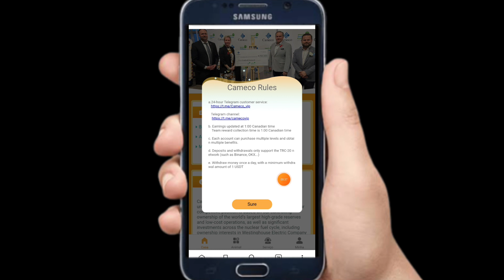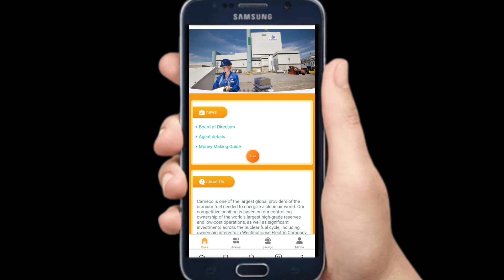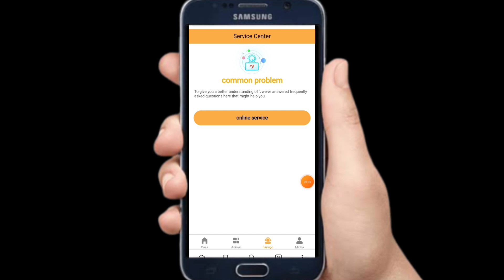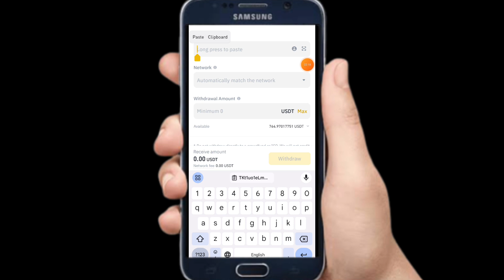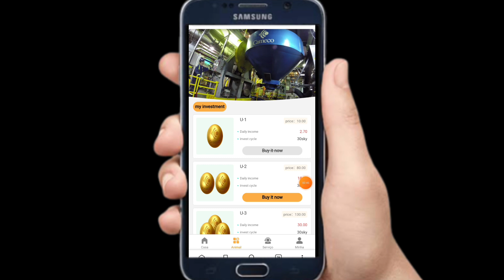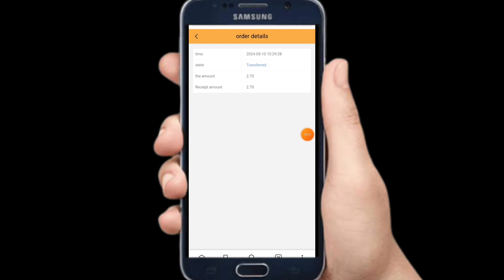Cameco Corporation|2024 Usdt project|High-yield USDT| Automatic income | Easily make money at home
🔗Register invitation code:4445063
❓Cameco Rules:

🔸a. Earnings updated at 1:00 Canadian time
    Team reward collection time is 1:00 Canadian time

🔹b. Each account can purchase multiple levels and obtain multiple benefits.

🔶c. Deposits and withdrawals only support the TRC-20 network (such as Binance, OKX...)

🔷d. Withdraw money once a day, with a minimum withdrawal amount of 1 USDT

👍Cameco investment platform level 3 subordinates enjoy investment rebates

👍Level 1: 「A」Invest 100 USDT, and you receive 12 USDT(12%)
👍Level 2 : 「B」Invest 100 USDT, and you receive   2 USDT(2%)
👍Level 3 : 「C」Invest 100 USDT, and you receive  1 USDT(1%)
💰Cameco- Team 24-hour recharge reward
ABC-level team members can get extra rewards if recharge amount reaches Cameco- standard
👍U-team recharges 300 USDT within 24 hours, and rewards 6USDT
👍U-team recharges 500 USDT within 24 hours, and rewards 13USDT
👍U- team recharges 1000 USDT within 24 hours, and rewards 28USDT
👍U- team recharges 3000 USDT within 24 hours, and rewards 98USDT
👍U- team recharges 5000 USDT within 24 hours, and rewards 208USDT
👍U- team recharges 10000 USDT within 24 hours, and rewards 588USDT
👍U- team recharges 50000 USDT within 24 hours, and rewards 2888USDT
👍About getting VIP for free

ITP Club
Ant Mining App
Q-Net
trx mine
dollar website
USDT Thunder
dollar wallet
USDT mining
USDT mining website
Earn USDT
Earn USDT for free
USDT investment
USDT Mining Locations in 2024
Free USDT
investment location
Tether Mining
USD mining